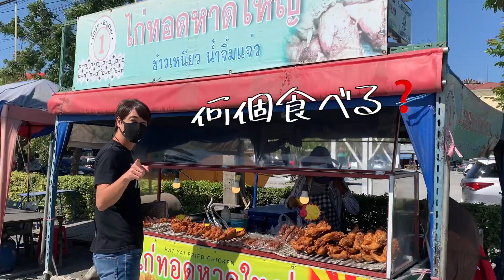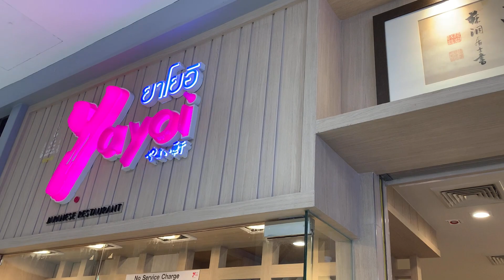【subtitle】サッカー選手と嫁とタイ〈vlog#132〉英語もタイ語も喋れない夫婦が突然ですが田舎暮らし始めました‼️タイリーグで初めての移籍は日本人が誰もいないチーム⚽️⁉️その全てを記録🎇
💓Please press [:] at the top right of the screen for the subtitle

📍New team→NAVY FC
📍New address→Sattahip
📍cafe→Kept pier cafe

こんにちは！